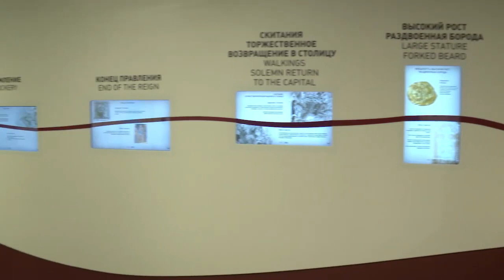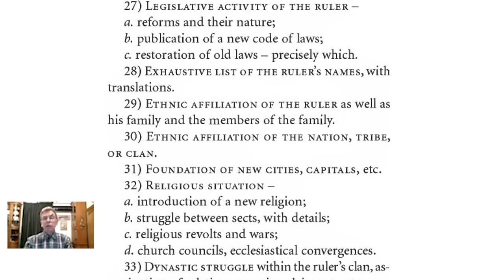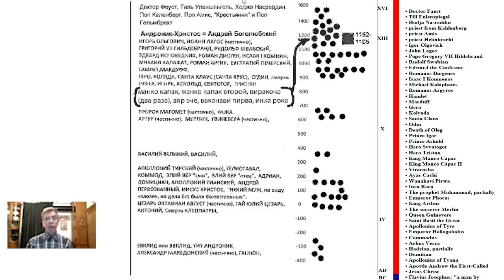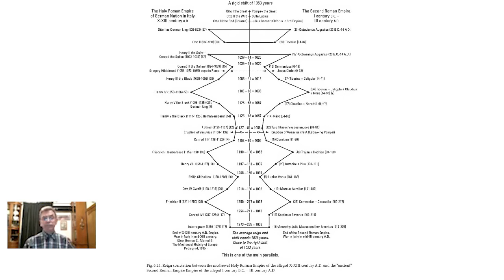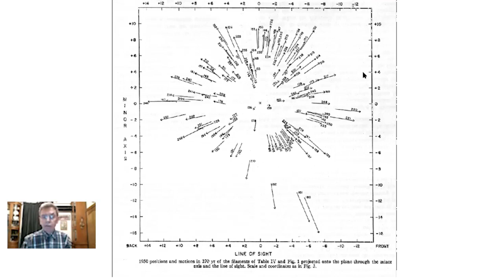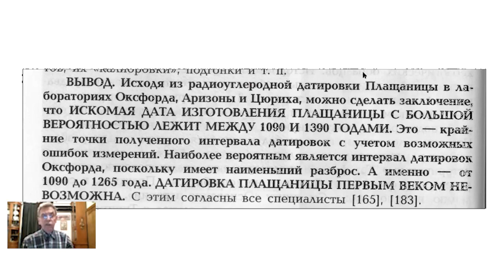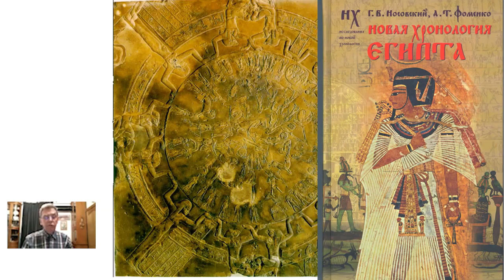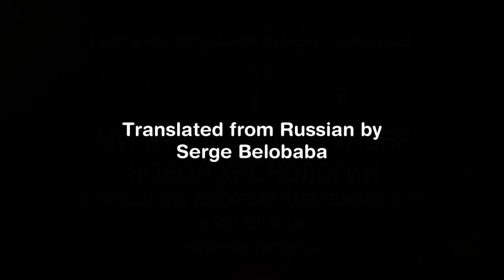Duplicates of Christ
The founder of the New Chronology, Academician of the Russian Academy of Sciences Anatoly Fomenko explains applications of the method of form-codes to discover all the duplicates of the most famous character in human history, Jesus Christ, aka Emperor Andronikos Komnenos and Prince Andrey Bogolyubsky.